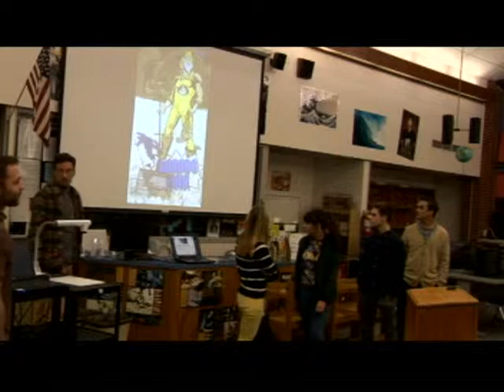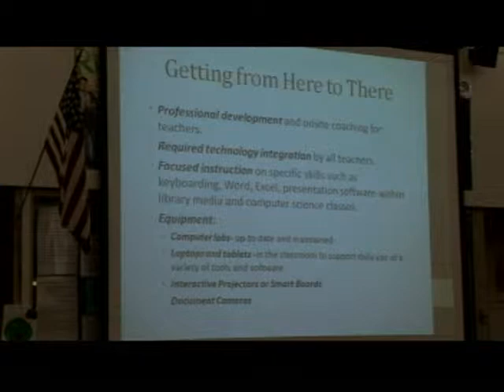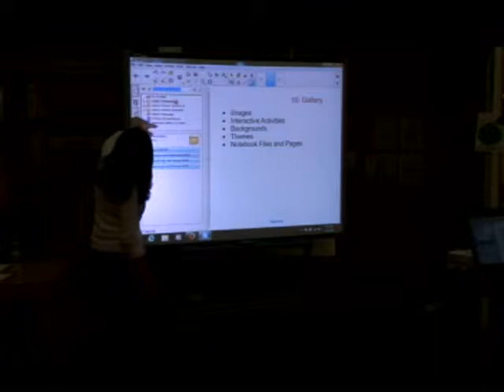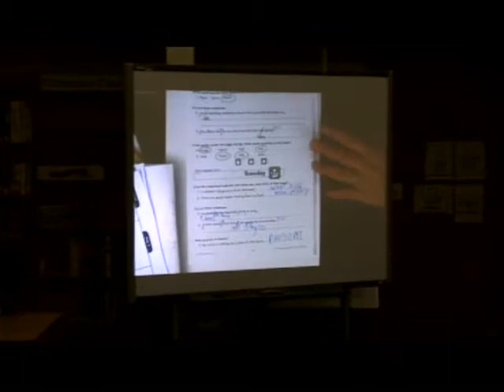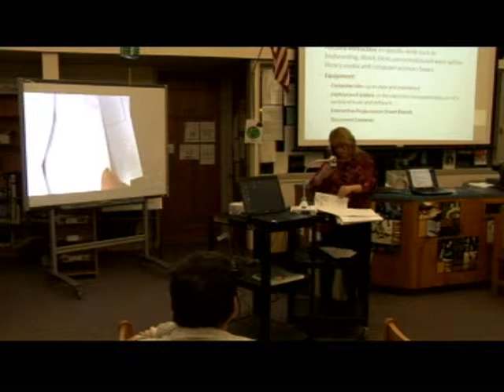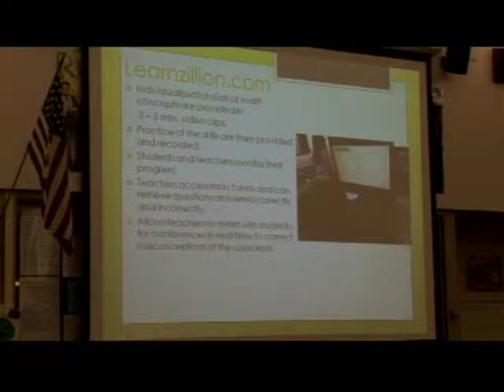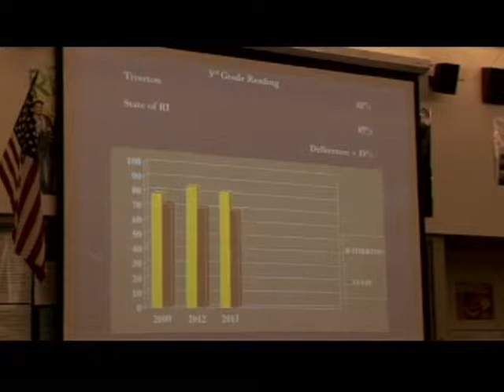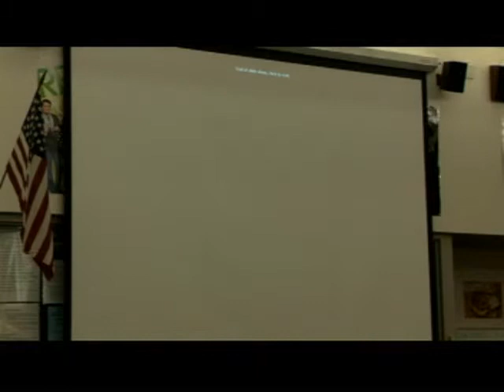Tiverton School Committee Meeting March 11th, 2014